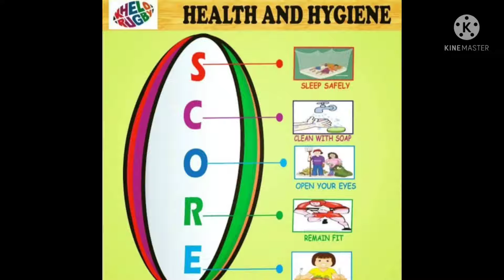Saturday Activity#Health and Hygiene